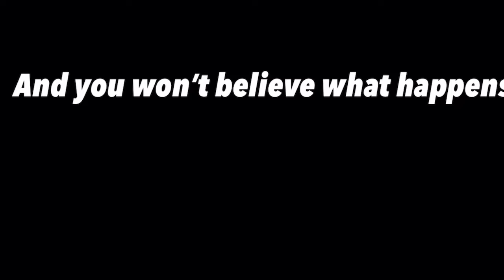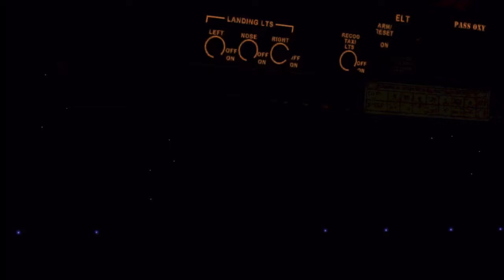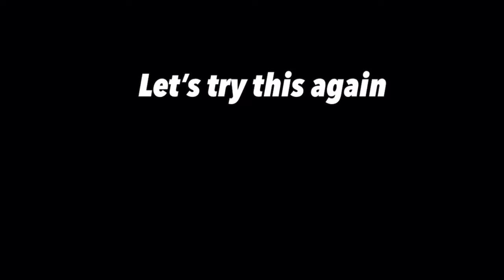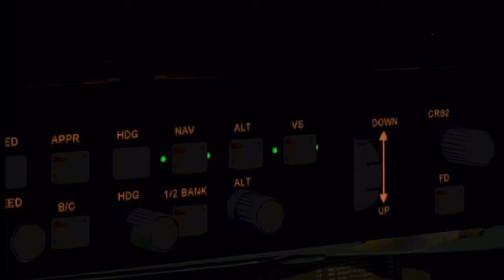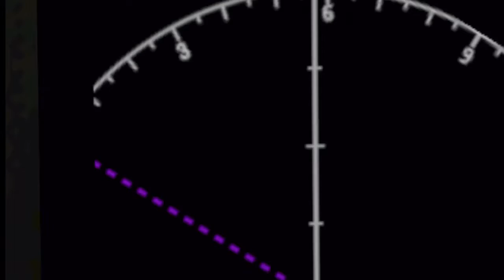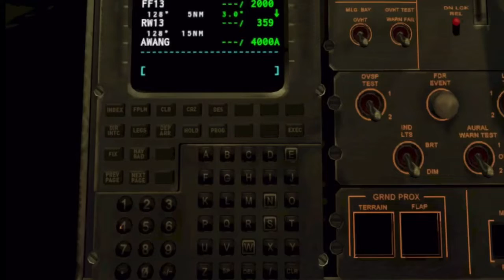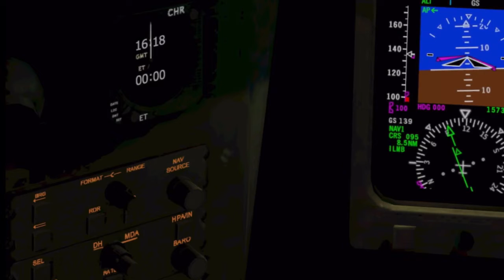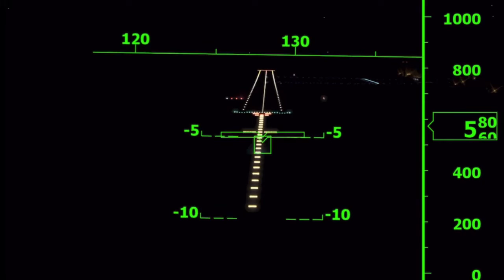*CRASH* x-plane mobile global (GLOMO)